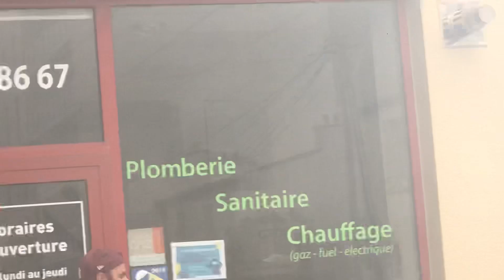Brest même … le stade Brestois en défilé ce dimanche 15 août 2021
pour le derby breton de Brest Rennes … le premier match de l’année à domicile !
Score final 1 à 1